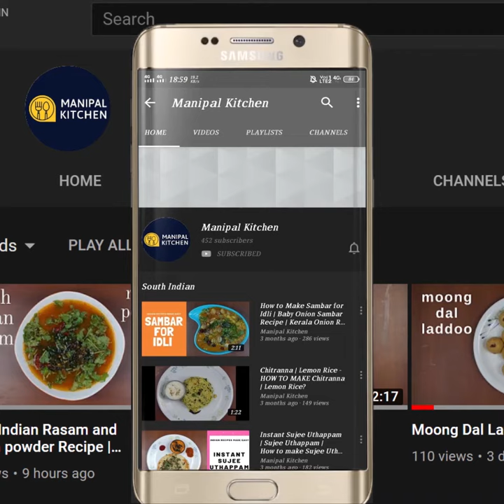Huruli Chutney Powder|ರುಚಿಕರವಾದ, ಆರೋಗ್ಯಕರವಾದ ಹುರುಳಿ ಚಟ್ನಿ ಪೌಡರ್|Manipal Kitchen| English Sub-Titles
Huruli /Horse gram Chutney Powder | ಆರೋಗ್ಯಕರವಾದ , ರುಚಿಕರವಾದ ಹುರುಳಿ ಚಟ್ನಿ ಪೌಡರ್|# Manipal Kitchen| English Sub-Titles
Horse gram is a lesser known bean and now as it is good from the health point of view and can be eaten in the monsoon season and also in winter as it keeps the body warm.  It is low in calories and can be consumed in adequate quantities to curb one's hunger. It is a good source of protein and also a good source of dietary fiber, helps to regulate blood glucose and blood  pressure levels.
  I would like to share the recipe of dry chutney powder ,  here goes the recipe:
INGREDIENTS:
1. Horse gram - 1 cup
2. Grated dry copra - 1/2 cup
3. Byadgi chili powder - 2-3 tsp
4. Curry leaves - a few
5. Salt - as needed
6. Jaggery - a little
7. Tamarind - a little
8. Turmeric powder- 1/2 tsp
9. Asafoetida(soft) - size of a peanut
PROCEDURE:
Dry roast Horse Gram in a wide pan till crispy and aromatic. Place a small spatula with 1 tsp cooking oil in it and when hot, fry soft asafoetida in it till crispy.   Dry roast copra till crispy and aromatic.  Switch off the flame and add Byadgi chili powder, tamarind, salt, and jaggery to it.  Dry roast curry leaves in a microwave oven and mix that also to the pan. Transfer roasted horse gram and fried hing and powder it coarse.  Then add all other roasted ingredients  to the blender bowl and powder medium coarse,  really yum but unbelievable.    Store it in airtight containers and stay for 2 months at normal temperature.
 Yum Yum!
OTHER CHUTNEY POWDER LINKS
1. (Flax seeds chutney powder)
2. (Curry leaves chutney powder)